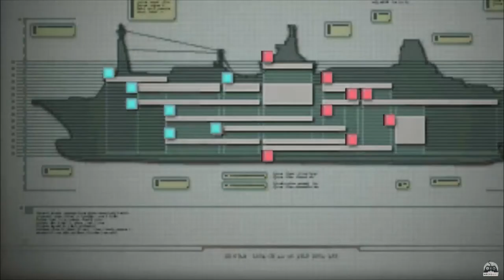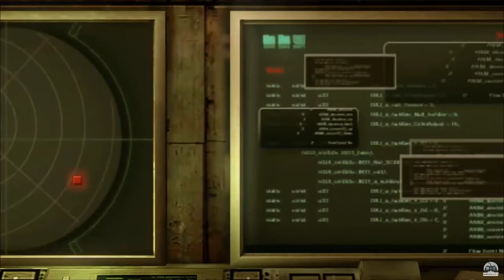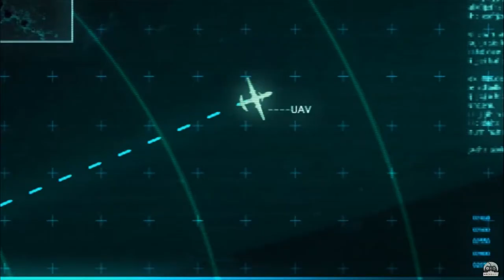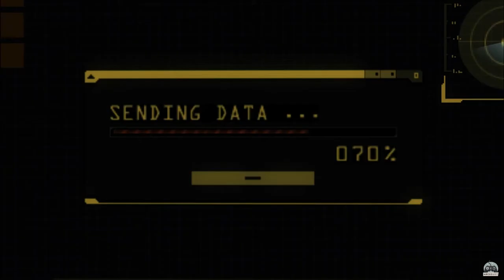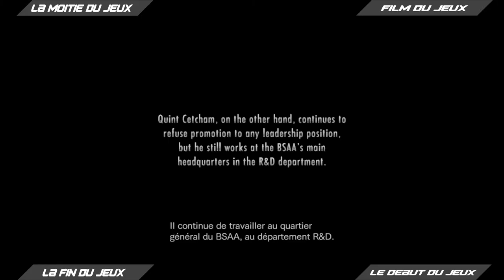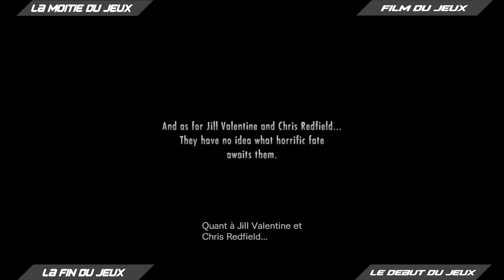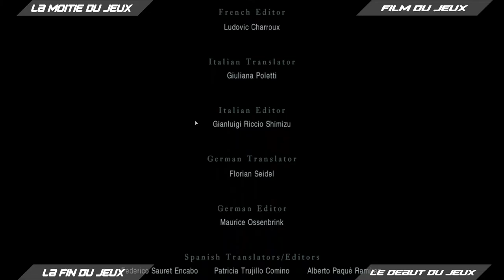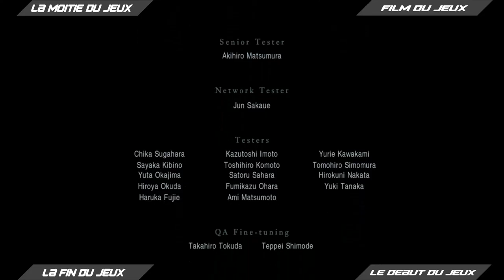[FILM] Resident Evil RE 1 French